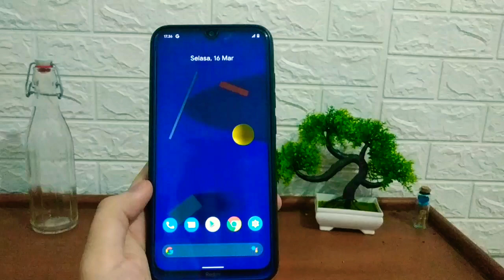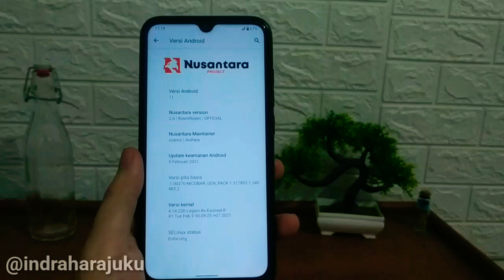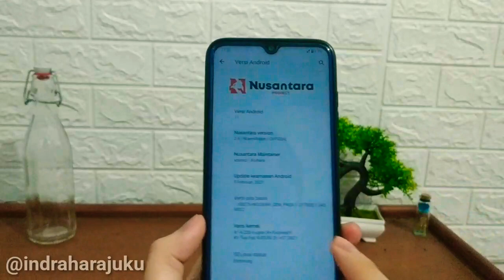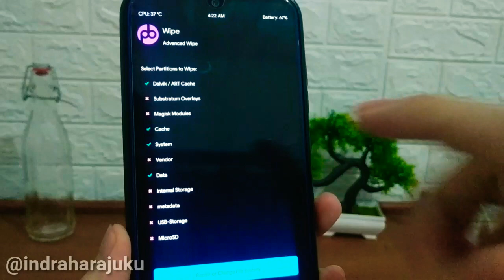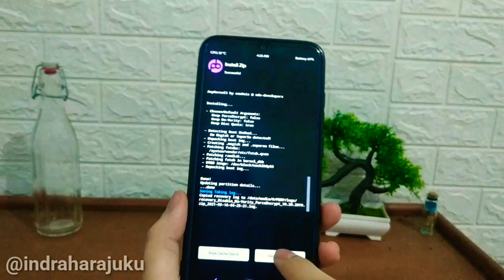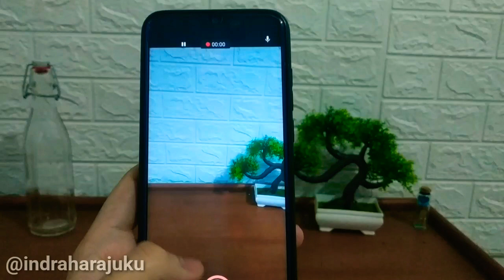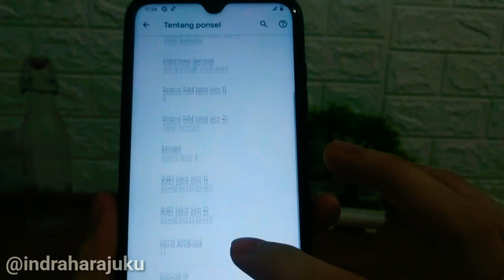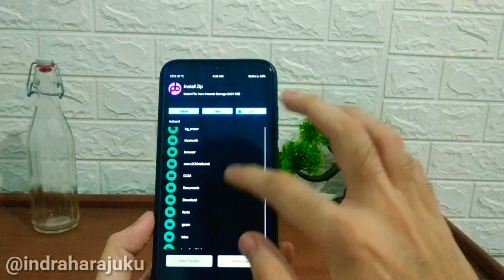UPDATE❗PIXEL EXPERIENCE PLUS EDITION OFFICIAL STABLE ANDROID 11 REDMI NOTE 8 GINKGO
halo gaes di video ini saya membagikan review video update pixel experience official android 11 redmi note 8 ginkgo buat kalian yang ingin mencoba bisa simak video ini.